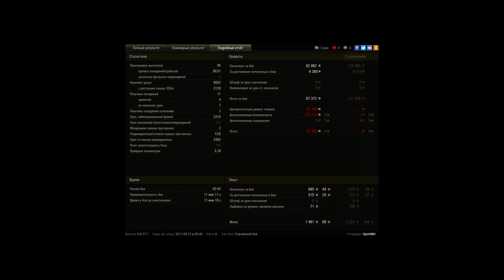об.907 чуть чуть не повезло